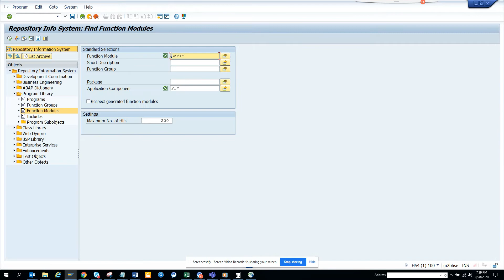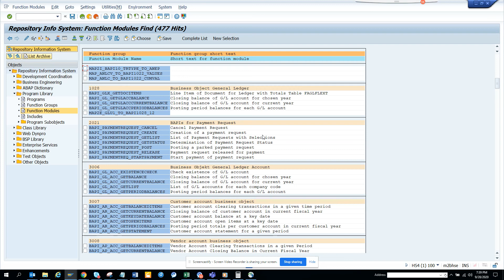SAP FICO: How to Find BAPIs related to SAP FI Module? SE84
How to Find BAPIs related to SAP FI Module? SE84